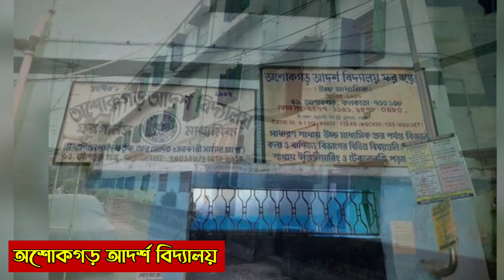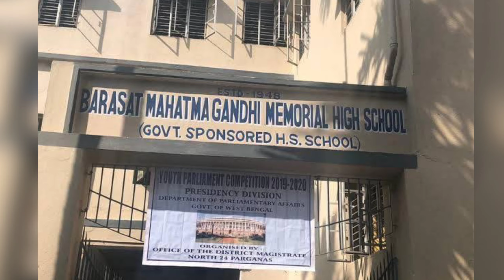[জানেনকি] বাংলা সিরিয়ালের জনপ্রিয় নায়করা কোন ক্লাসে পড়ছে / Bengali Serial Actors Education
► Warning Notice : All information and data has been collected from Google, Wikipedia, Facebook and the Internet. So I'm not sure if all the information is 100% accurate.